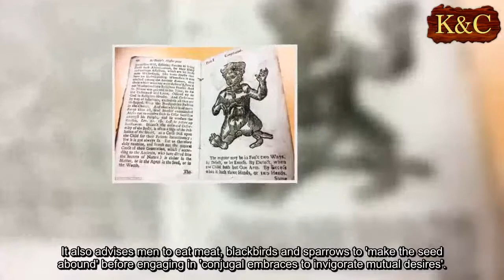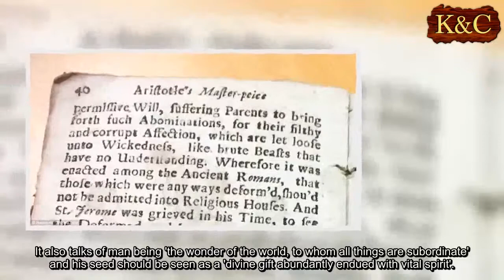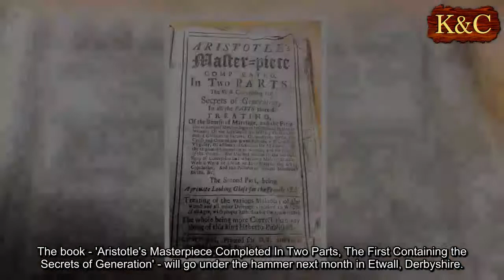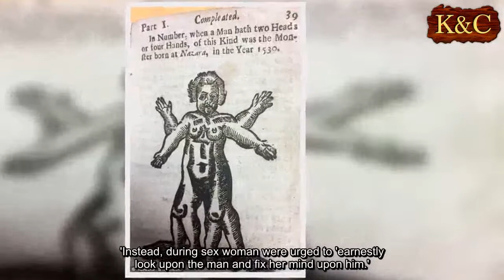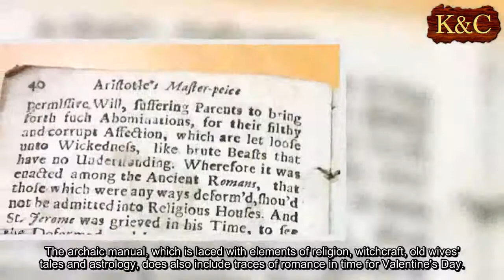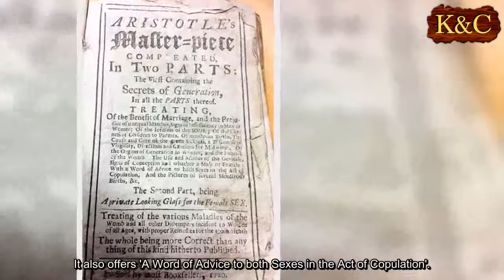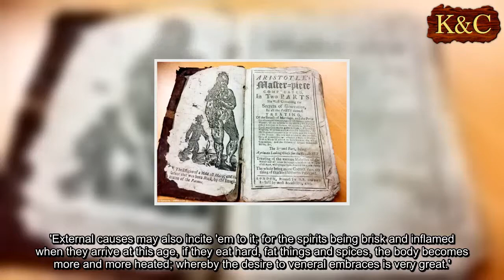Sex manual from 1720 advises men to eat bids for fertility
A rare 'sex manual' from 1720 revealing the most bizarre beliefs of Georgian England has been unearthed and could fetch hundreds of pounds at auction.
Titled Aristotle's Masterpiece, it was dubbed the dirtiest book of the time when it was first published.
The 300-year-old book offers a fascinating insight into attitudes towards sex at a time in Britain when witches were still burnt at the stake.
They include weird tips to help women avoid giving birth to children 'with a hairy lip, wry mouth or great blubber-lips' and advice on 'actions of the genitals'
It also advises men to eat meat, blackbirds and sparrows to 'make the seed abound' before engaging in 'conjugal embraces to invigorate mutual desires'.
The 'secrets of sex manual', which was banned until the 1960s, was discovered recently after being handed in to an auction house.
Women - who are portrayed as being prone to sexual indulgence - wanting a boy are advised to lie on their right hand side after sex or on their left for a girl, according to the manual.
It also talks of man being 'the wonder of the world, to whom all things are subordinate' and his seed should be seen as a 'divine gift abundantly endued with vital spirit'.
The book - 'Aristotle's Masterpiece Completed In Two Parts, The First Containing the Secrets of Generation' - will go under the hammer next month in Etwall, Derbyshire.
Jim Spencer, books and manuscripts valuer at Hanson's Auctioneers, said: 'The first edition of this book was published in 1684 and it was as good as banned until the 1960s.
'There were several reasons for that.
'For example, it includes woodcut illustrations of 'monsters' that 'are begot by Women's unnatural lying with Beasts' - an example being a woman 'generating with a dog'.
'There are several illustrations of beast-like creatures including a man sporting a bushy dog's tail and a monster being born in Ravenna, Italy, in 1512.
'This is blamed on "filthy and corrupt affection".
'But you have to bear in mind that this book was written when people were still being burnt for witchcraft in Georgian England.
'The book even claims parents' imaginations produce a child's features and includes an illustration of a 'maid all hairy and an infant that was born black by the imagination of the parents'.
'In fact, if women cast their eyes on ill-shaped bodies, 'the force of imagination' could produce a child with 'a hairy lip, wry mouth or great blubber-lips'.
'Instead, during sex woman were urged to 'earnestly look upon the man and fix her mind upon him.'
'Then 'the child will resemble its father'.
'A century after women first won the right to vote in the UK, this book takes us back to very different times.
'It talks of man being 'the wonder of the world, to whom all things are subordinate'.
'Meanwhile women are painted as being prone to sexual indulgence.'
The archaic manual, which is laced with elements of religion, witchcraft, old wives' tales and astrology, does also include traces of romance in time for Valentine's Day.
It states: 'Without doubt, the uniting of hearts in holy wedlock is of all conditions the happiest, for then a man has a second self to whom he can unravel his thoughts as well as a sweet companion in his labour'.
It also offers 'A Word of Advice to both Sexes in the Act of Copulation'.
The book reads: 'I do advise, before they begin their conjugal embraces to invigorate their mutual desires and make their flames burn with a fiercer ardour by those endearing ways that love can better teach than I can write.
'And when they have done what nature can require, a man must have a care he does not part too soon from the embraces of his wife.
'The inclinations of maids in marriage is to be known by many symptoms for when they arrive to puberty (which is about the 14th or 15th year of their age) then their natural purgations begin to flow, and the blood which is no longer taken to augment their bodies abounding, fires up their minds to venery (sexual indulgence).
'External causes may also incite 'em to it; for the spirits being brisk and inflamed when they arrive at this age, if they eat hard, fat things and spices, the body becomes more and more heated; whereby the desire to veneral embraces is very great.'
It even touches on pregnant women's 'greedy longings for things that are contrary to nutriments' such as 'coals, rubbish, chalk, hob-nails, leather, man's flesh and horse flesh'.
The book, which has an estimated value of between £80 and £120, will be sold on March 27.